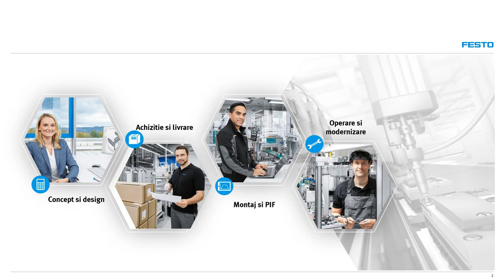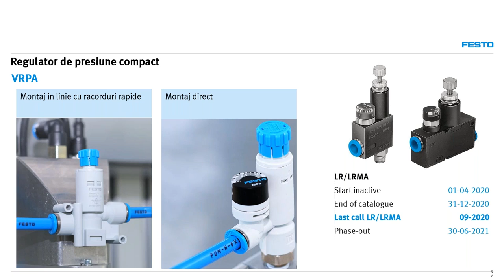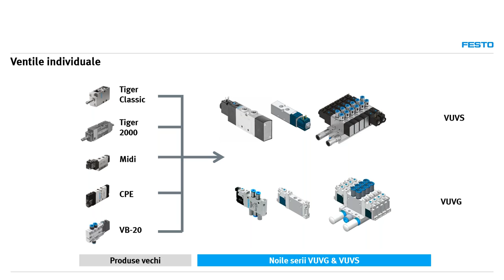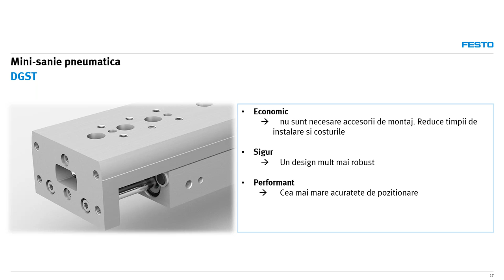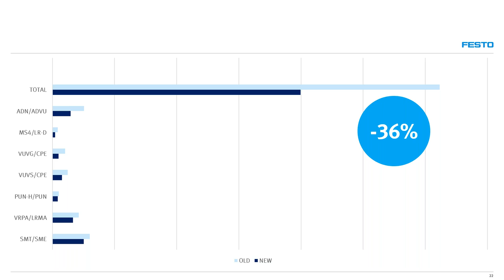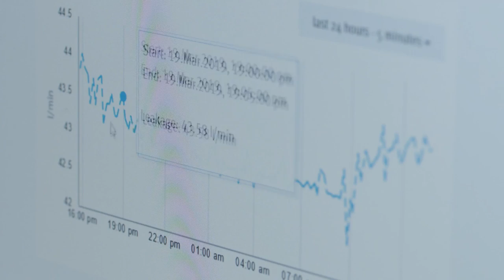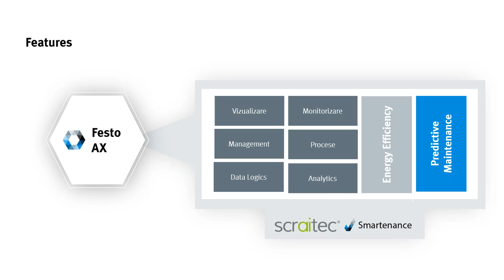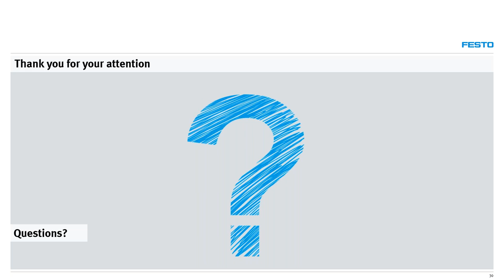Inovatie Festo pentru 2021 – avantajul dvs competitiv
Tehnologia actionarilor pneumatice si electrice de la Festo este un sinonim pentru inovatie si productivitate maxima in domeniile automatizarilor industriale si de proces - pornind de la produse simple la solutii la cheie. Pentru succesul dvs. venim cu noutati tehnologice in fiecare an.

Webinarul desfasurat saptamana trecuta, va prezinta noutatile anului 2021.

Vizionare placuta!